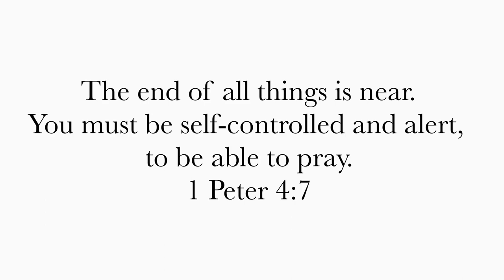CLEAR NATURE BODY PRODUCT REVIEW IN DETAILS / Clear nature cream , Soap ,oil ,serum ,exfoliating gel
Hi guys! Don’t forget to drop a comment If you have any more question 🤎

FILMING & EDITING 🎥
Camera - IPhone Xr
Editing - KineMaster